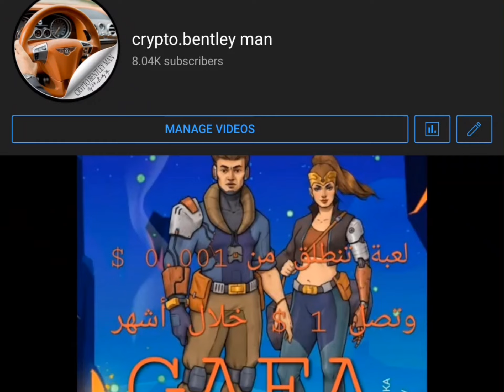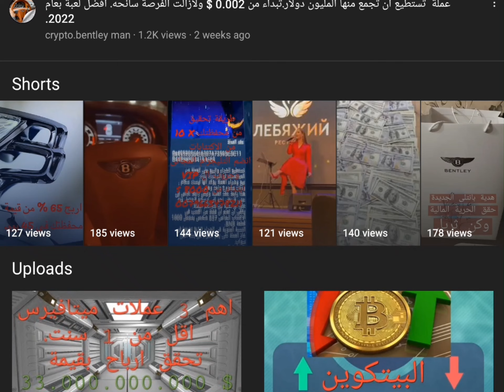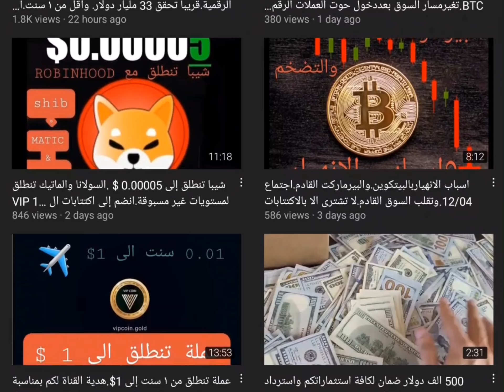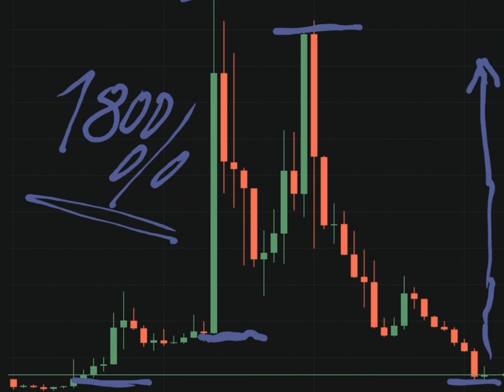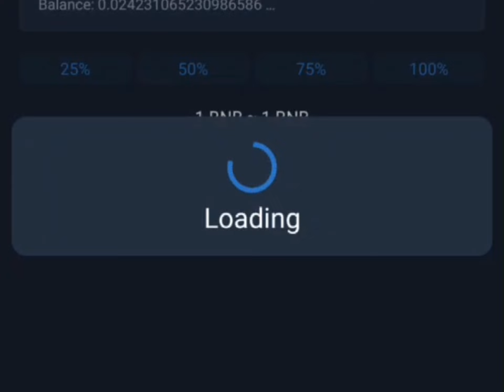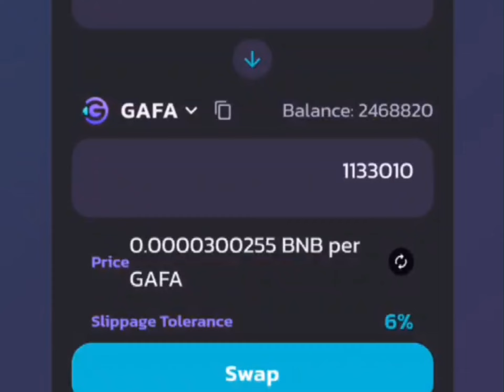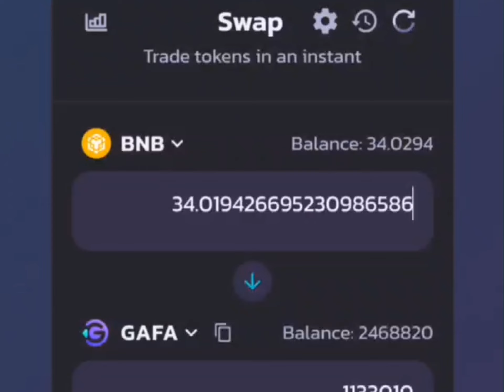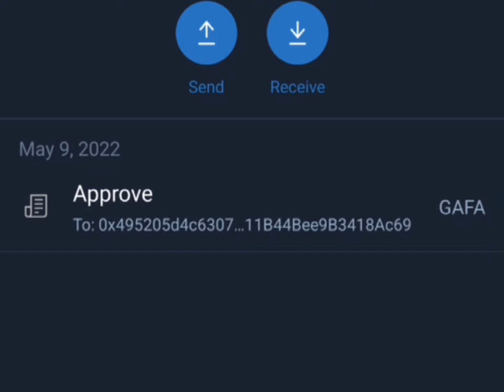كيفية شراء عملة GAFA من التراست والت. بتسجيل فيديو يوضح الشراء.استعد إلى ال 10 سنت قريبا.حيتان جافا